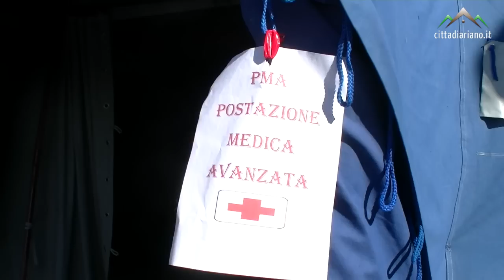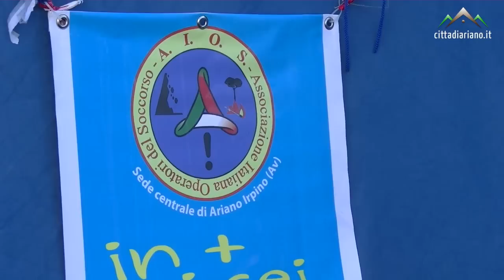Ariano Irpino - Maxi esercitazione della protezione civile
Ariano Irpino, 03 ottobre 2015 //  L’esercitazione ha previsto gli interventi di emergenza in una scuola a seguito di un terremoto. Evacuati gli studenti fino al punto di raccolta, successiva ricerca e messa in salvo di alcuni alunni rimasti bloccati all’interno dei locali con unita' cinofile, soccorsi da Auto Medica ed Ambulanza e trasportati al PMA (Postazione Medica Avanzata), allestita nel campo base all'ingresso della Villa Comunale. Simulazione di rianimazione cardiopolmonare con uso di defibrillatore e manovre di disostruzione vie aeree. Coinvolte Istituzioni, Enti e Associazioni di volontariato presenti nel territorio comunale tra cui:

Aios
Panacea Associazione di volontariato socio sanitaria,
Pubblica Assistenza Scampitella,
Pubblica Assistenza Sturno,
Boy Scout Ariano 2,
Falchi Avellino,
Associazione San Ottone Frangipane